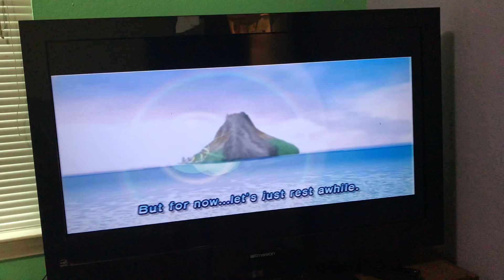Super Mario Sunshine Corona Mountain